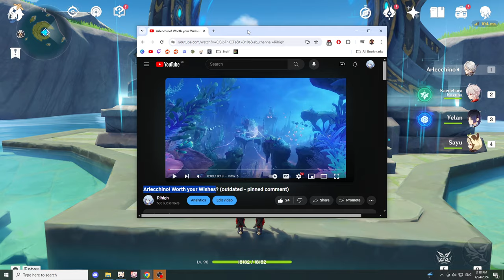Arlecchino Abyss 12 gameplay + build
A quick gameplay showcase of Arlecchino in the "old" Abyss rotation from patch 4.5. I assume this vaporize team is going to be one of the best Arlecchino teams, aside from Thoma. Not the most f2p showcase, but with the lower talent levels it should balance itself out!
This video is also a follow up to my first impression I uploaded after the patch 4.6 preview steam. I made some wrong assumptions about her playstyle, which I wanted to correct here! Not the most f2p showcase, but with the lower talent levels it should balance itself out!

If you enjoyed watching, consider giving me a sub and/or like!

Video Content
00:00 Intro
01:00 Build
02:00 Abyss 12